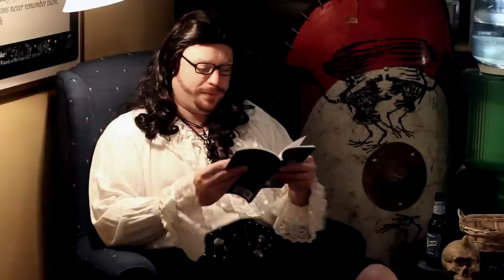R.L. McSterlingthong reads selections from The McSterlingScenes, pt5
R.L. Mcsterlingthong reads a series of selected works from the McSterlingScenes anthology at DTwenty Games

Part V: Elk Pants: Suspicions

Bask in his resplendence and engorge yourself on the verisimilitude of his creations.

Own your own copy of HISTORY. Head to Amazon now